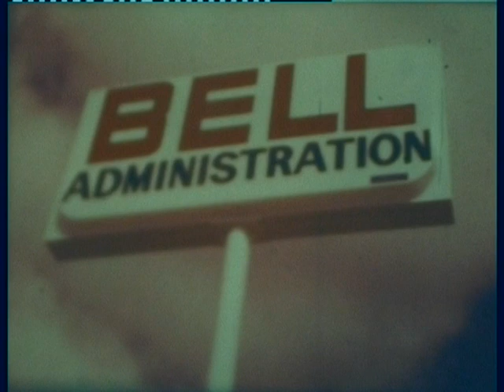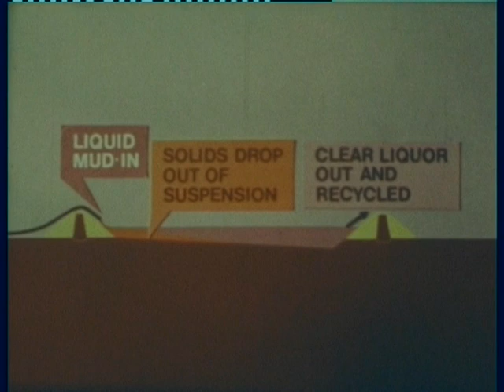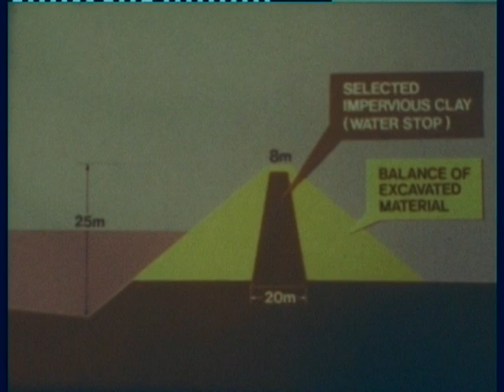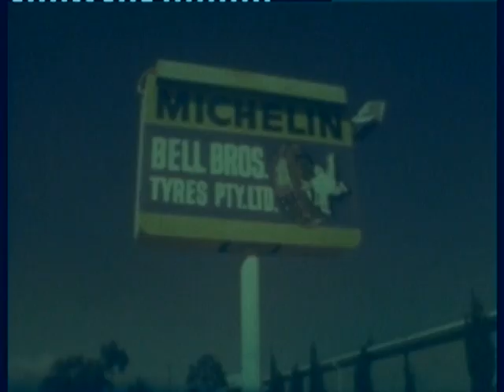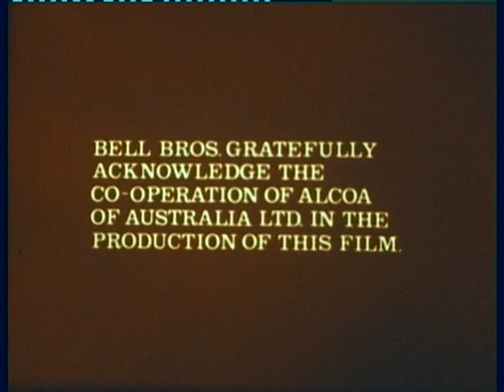Bell Bros - Alcoa Pinjarra Mudlakes Project